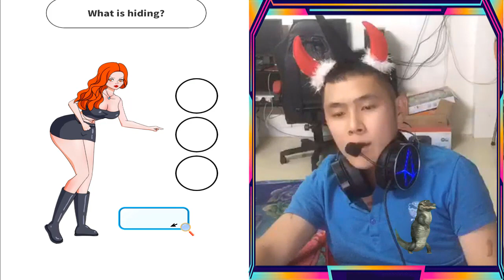Văn Kyo giải cứu cô gái khỏi cá mập và giúp cô gái mang lại áo - Giả đố hấp dẩn - Brain Go 2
Please register to support me. Thank you very much
© Bản quyền thuộc về VĂN KYO